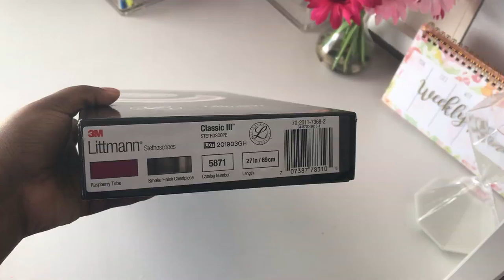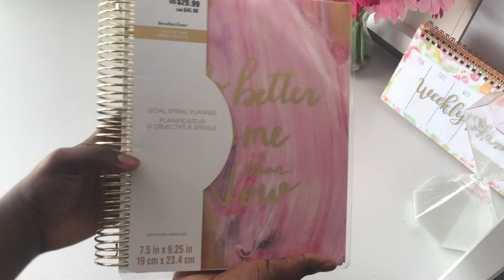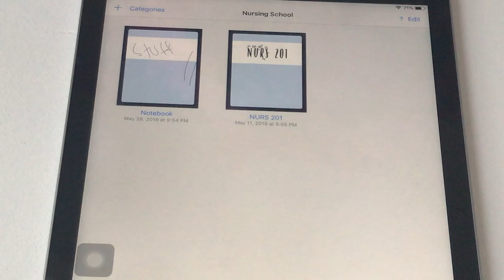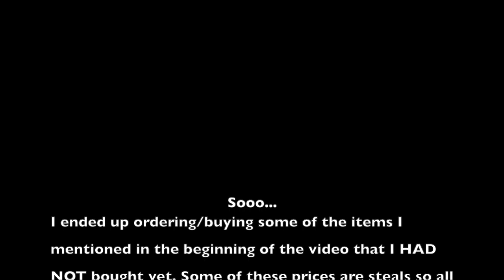School Supplies Haul 2019 | Nursing School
Hey guys! School's around the corner so I decided to get what I needed before everything ran out! I love school supply shopping, any type of shopping really. But I hope you guys like the video as much as I loved making it.

Products Mentioned:

- Memo Pad 3 pk $1.99

- Lined Post-it Notes (2) 3pk $5.00 for both

- Page Sticky Markers (Tabs) 4200pc $10.99

- Badge Reels 4 pk $1.49

- Prestige Medical Scrub Watch $11.13

- Disposable Penlights 6 pk $5.99

- Flash Drive $6.97

- Compression Socks

- Clear ID Holders

- Ethernet Cord

- Mosiso Macbook Air Case

- Mosiso Macbook Air Sleeve

- Binder Dividers (8) 3 Pk

- Hydro Flask

- Pocket Organizer Kit

- Littman Classic III Stethoscope

-Tote Handbag

-Papermate Marker Pens

Snap- elizabeth_e123